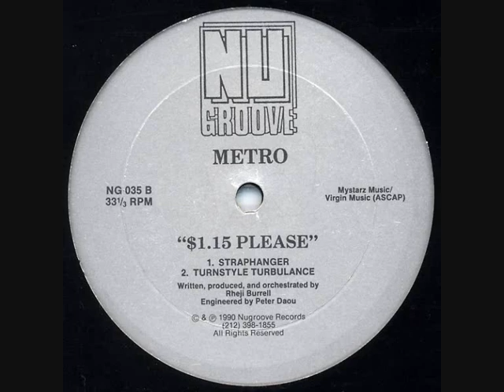Metro - Turnstyle Turbulance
-1990- Rheji Burrell '$1.15 Please' EP